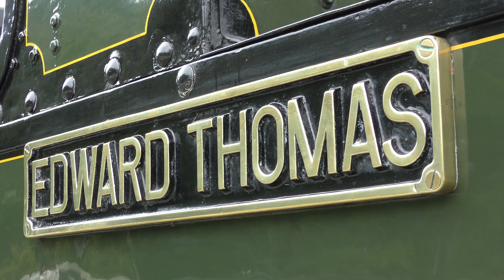Talyllyn Railway - Edward Thomas 100 Steam Gala - Corris on the Talyllyn - 11/09/2021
Talyllyn Railway
Loco No.4 ‘Edward Thomas’ 100 Year Celebration Gala

To celebrate the 100th birthday of Kerr Stuart 'Tattoo' 0-4-2ST former Corris Railway, Talyllyn Railway No. 4 "Edward Thomas", the Talyllyn Railway held a late summer gala with a Corris Railway theme.

Joining the centurion was its sister locomotives, new build 'Tattoo' Corris Railway No. 7 and 2 foot gauge Kerr Stuart 'Tattoo' "Stanhope". A third Kerr Stuart locomotive in the form of "Diana" was also in attendance. Diana and Stanhope ran on temporary track at Tywyn Wharf, courtesy of the Ffestiniog Railway.

While No. 4 & 7 double headed all day (after No. 7s photo charter), the second passenger set was operated by former Corris Railway No. 3 "Sir Haydn".

Also in operation was Talyllyn Railway No. 2 "Dolgoch" which was in operation on a Wedding Train.

This year the Talyllyn Railway celebrates 70 years of preservation. Dolgoch hauled the first train of 5he preservation era from Tywyn Wharf on 14th May 1951. Dolgoch is still working hard to see as seen in this video.

The locomotives on the Talyllyn were written into the Rev. W. Awdry's The Railway Series and feature in the television adapaption Thomas the tank engine and friends. No 1 Talyllyn is Skarloey, No 2 Dolgoch is Rheanas, No 3 Sir Hadyn is Sir Handel, No 4 Edward Thomas is Peter Sam, No 5 Midlander is Rusty, No 6 Douglas is Duncan and No 7 Tom Rolt is Ivo Hugh.